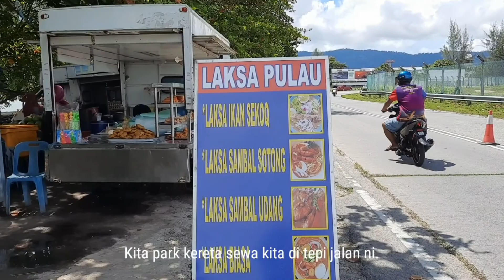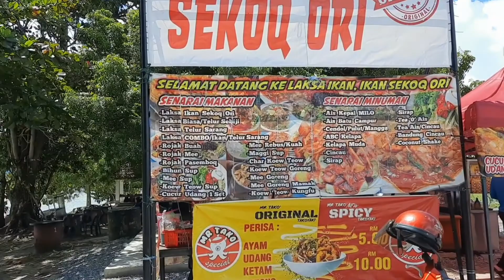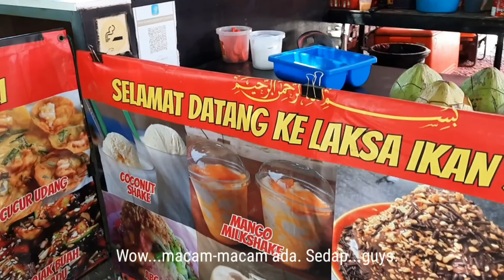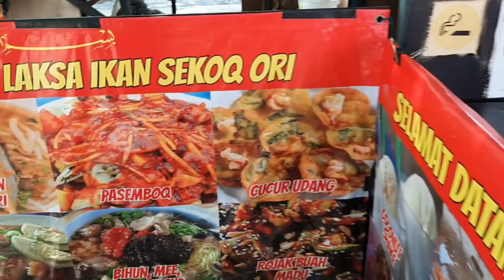LAKSA IKAN SEKOQ || Langkawi Internasional Airport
LAKSA IKAN SEKOQ || Langkawi International Airport